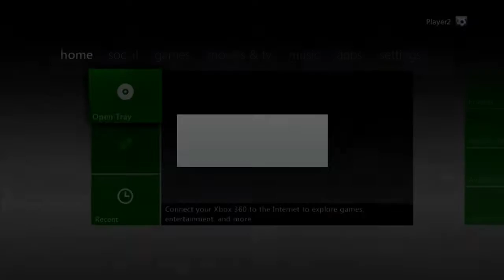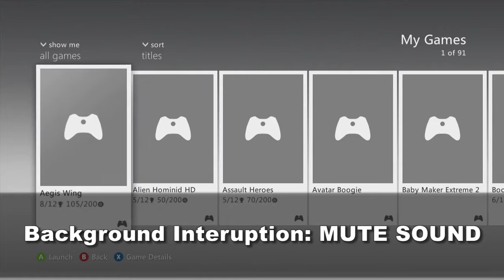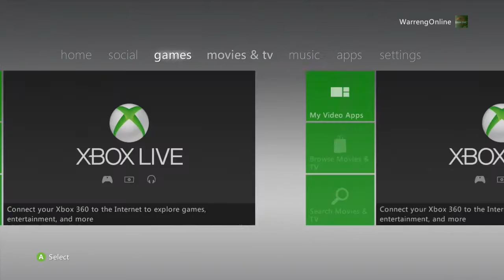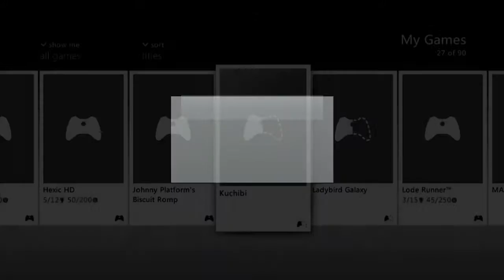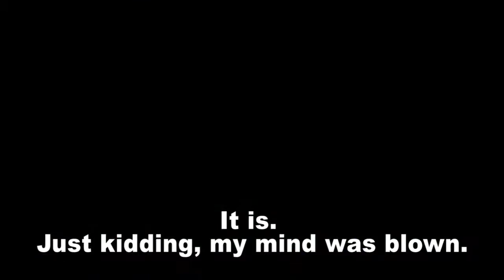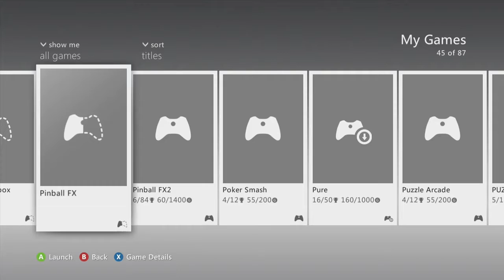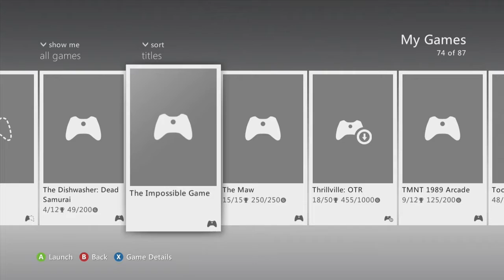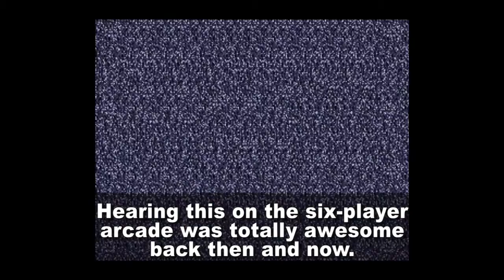Saying Goodbye to Xbox360 Move to Xbox One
The Xbox360 has been a great ride, loads of awesome games, though my favorite of them all?  Crackdown, Crackdown Forever!

Skipping a long story...  I have too many games in physical format  that I am behind that I'm NEVER going to play again.  Why?  Because the interest is not there.  But if games are on XboxOne (and future consoles) most likely, surely I will.

Microsoft has made it a bit tedious for the legit gamers who can't trade out, sell or gift their digital games to friends.  Every game has a license?  Then why can't there be a an online store to sell and trade digital licenses for a small fee?  Fee is real cash, game is sold only for MS Points, never cash or monetary value.

Should I throw in a Borrower's Fee?  Letting friends borrow games for a set time and when the time is up, the game, unplayable to the original owner, now returns playable?  Sure many things need to be through and many have pointed me to STEAM.  Cool, cool, but that is not Xbox360, PS3 nor Wii U and current consoles.  Thanks though.

Well, enjoy this enjoyable good bye to the Xbox360, who's place is now taken by a Sega Genesis II with Shadow Dancer ready to play.  Yip-Yip..  ATTACK!  HEEL!  Good doggie.